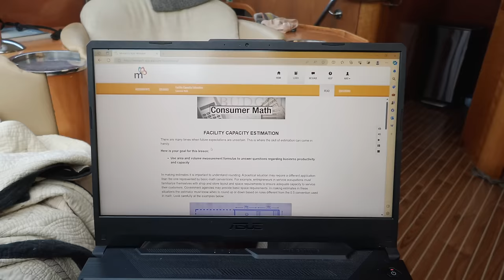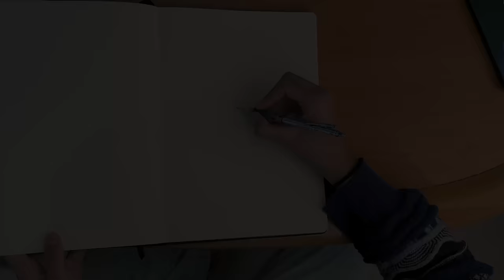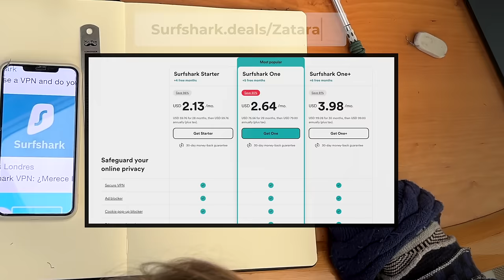A Day in MY LIFE (16 yrs old, living on a sailboat) Ep 261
Happy Sailing!

Don’t Give up on Love by Ludlow
Sweaters by Dylan Sitts
Over the Rooftops by Many Moons Ago
For You I Do by TikiTiki
Mama’s Woogie Mojo
Borrowed Matches by Tape Machines
The New City by Vendla
Epic Voyage by Dream Cave

00:00 Homeschool
02:22 Yoga, breakfast, chores
04:59 Kitesurfing
07:30 lunch
12:05 Go to town, dinner
16:02 Chores, bedtime!